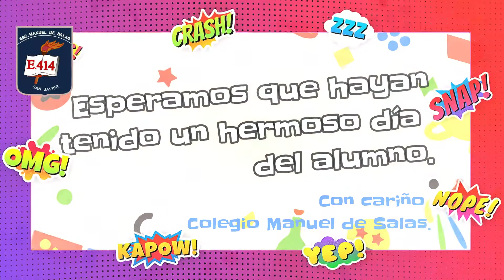Día del Alumno 2021